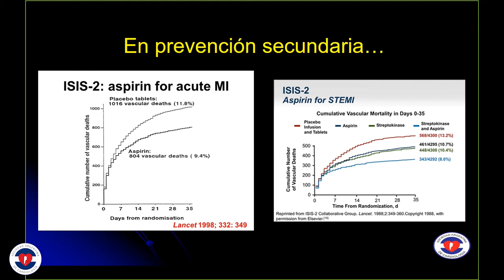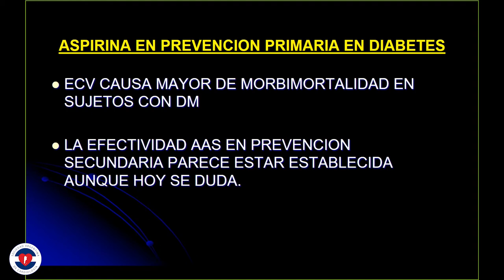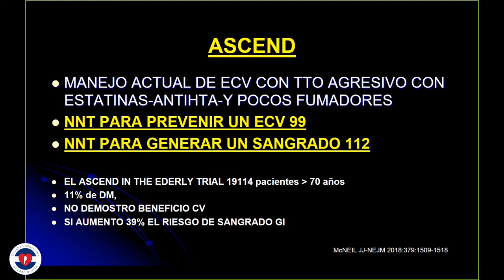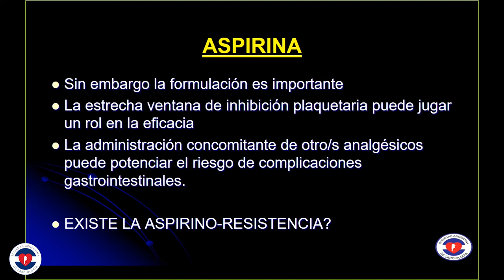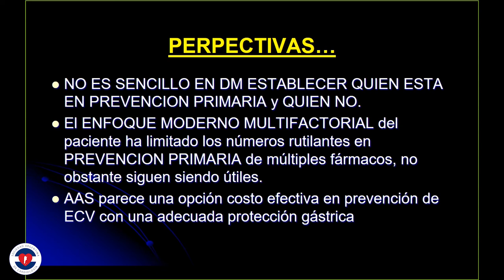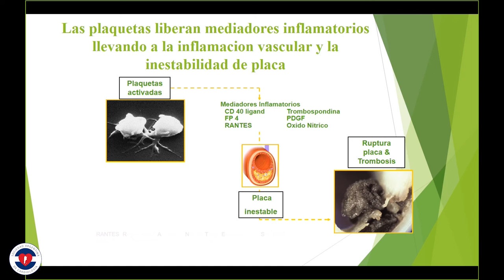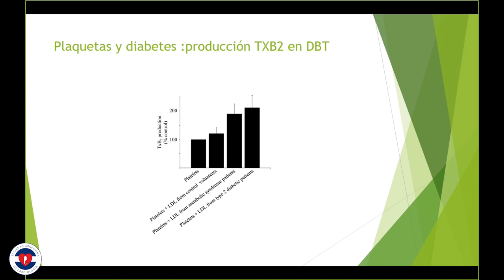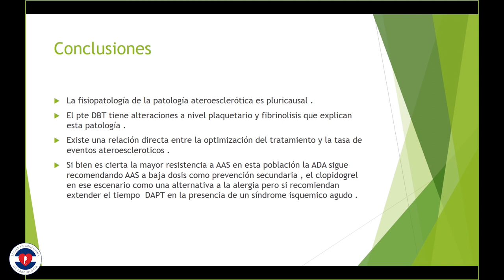Ateneo Consejo de Cardio-Metabolismo - 17-4-19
Dr.  Carlos Javier Buso
Dr.  Marcelo Casey